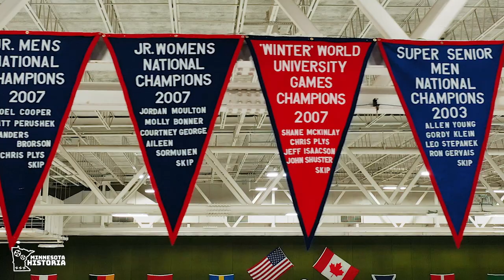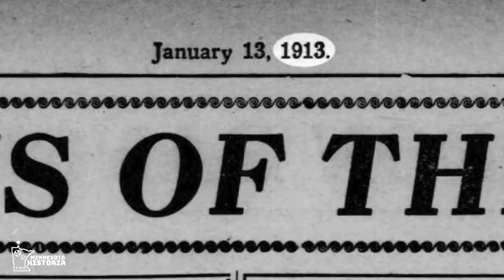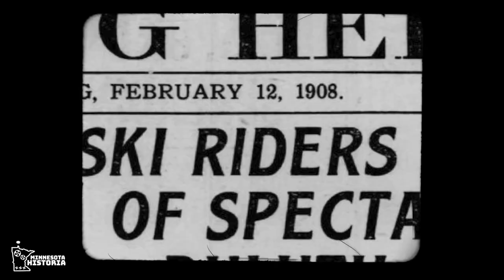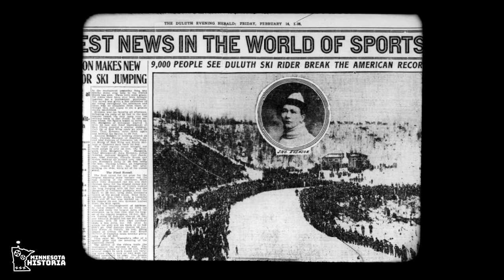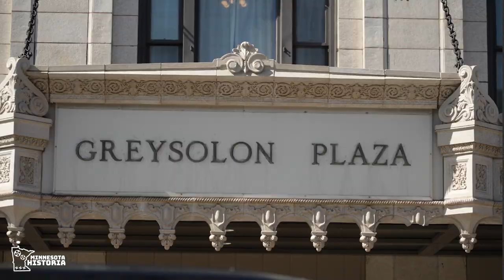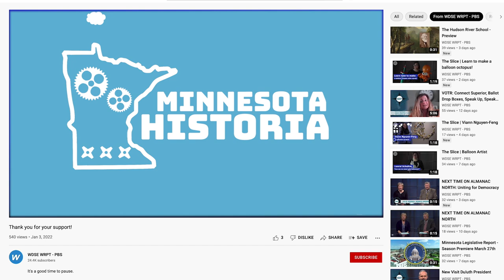Minnesota Historia - Episode 1: Duluth's Doomed Olympics Bid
The idea of Minnesota hosting the Winter Olympics seems pretty far-fetched today. But back in 1932, Duluth had everything it needed: plenty of snow, sheets of ice and more than a couple of hills. This is the story of an Olympics that never happened in a city that never stopped dreaming.